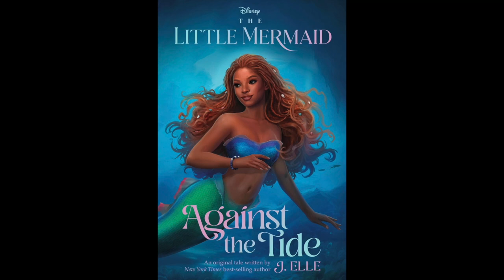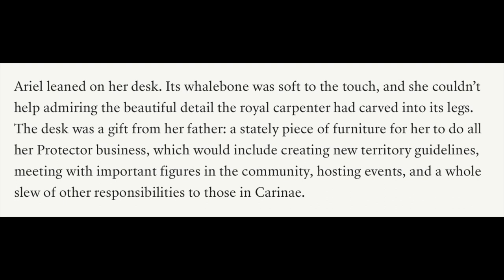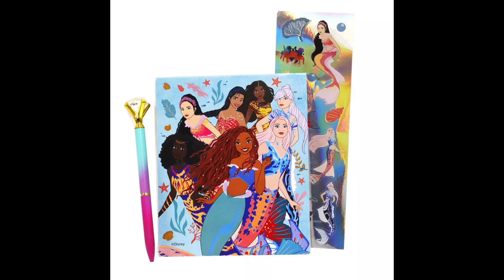The Little Mermaid Live-Action Remake | Against the Tide Book and first look at Ariel's Mersisters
In this video I reveal some more information about The Little Mermaid Live-Action Remake before the official trailer drops during the Super Bowl.  I talk about information revealed in the Against The Tide tie in book and our first official look at Ariel's Mersisters.